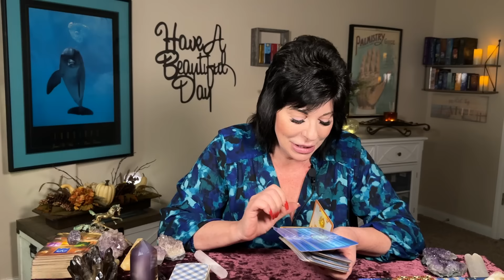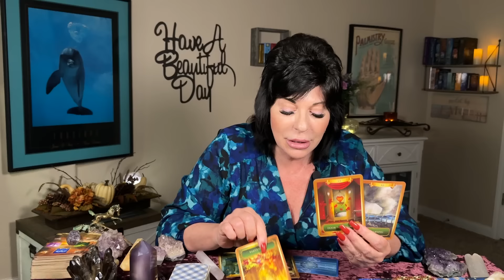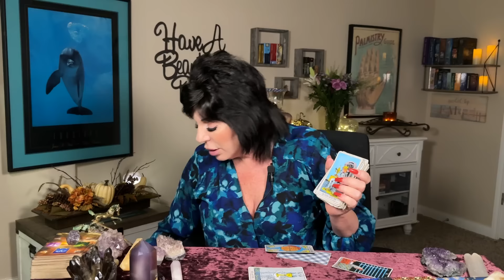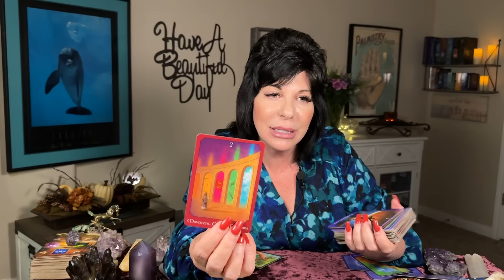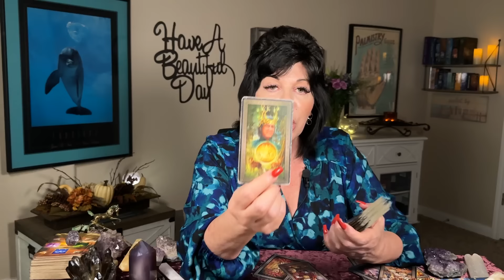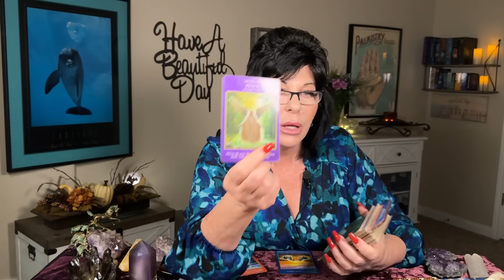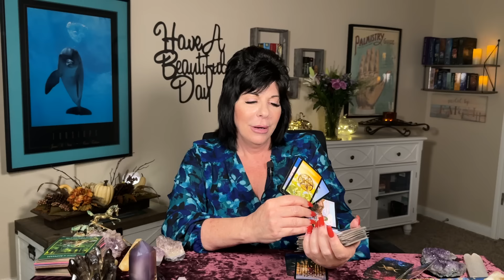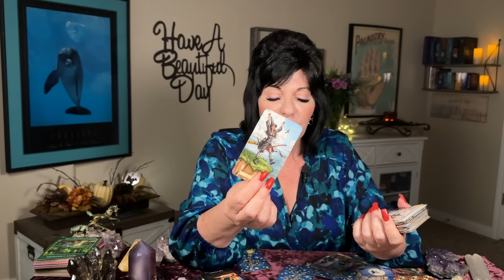CAPRICORN ♑️ Taking it in STRIDE & THIS AMAZING NEW DIRECTION! A cycle CLOSES & WELCOME IN THIS NEW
🙏♥️Thank you Capricorns for all your Love and Support 🌟

Capricorn ♑️ general tarot reading and messages for the remainder of November 2024.
A look at current energies and recent past. Strongest incoming energies and messages for the upcoming weeks ahead. Love crossing energies towards the end of the video.
Love crossing energies start at: 31:55

Remember to embrace your inner child ♥️

This is a general tarot reading for the sign of Capricorn and collective. This reading and messages may not resonate with everyone.

*I do not have other social media platforms. Please be aware of others portraying themselves as me on Facebook, Tictoc, etc., offering personal readings, it is not me. Thank you.